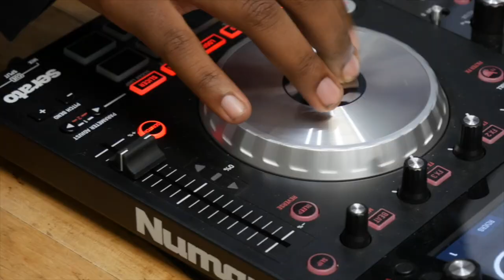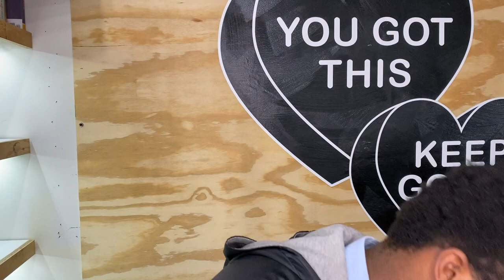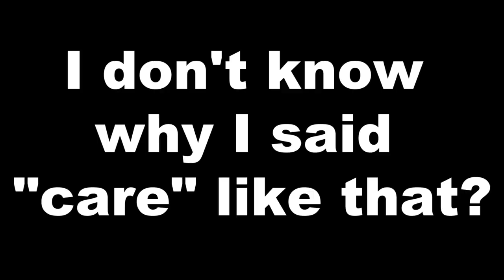9 Tips Student Teaching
One of the most frequent questions I get on my show, Sunday Night Teacher Talk, is "what advice would you give a new student teacher?" Here it is! I think all of the information here could be used by any teacher, not just those student teaching. Hope this is helpful.

You can check out my live feed right here on YouTube every Sunday Night at 6 pm (eastern)!
-Peace
Reynolds

Follow us on:
iTunes: Real Rap With Reynolds
Instagram: real rap with the reynolds
Facebook Group: “Real Rap With Reynolds Teacher Talk"
Soundcloud: Real Rap with the Reynolds

Music
Kia Orion